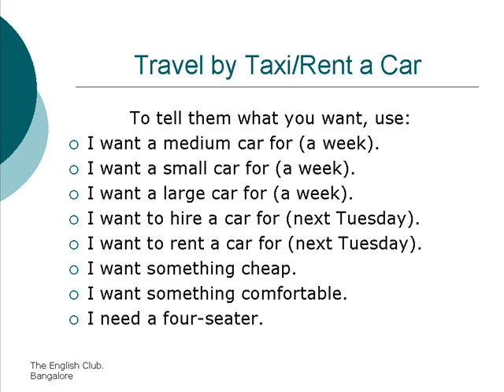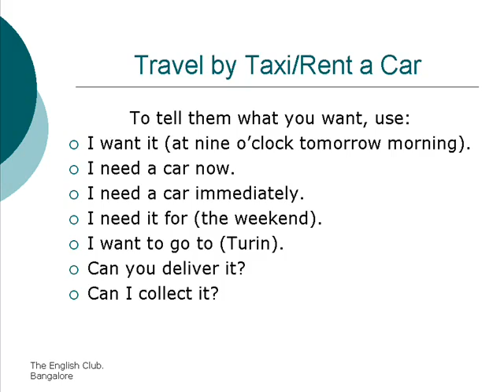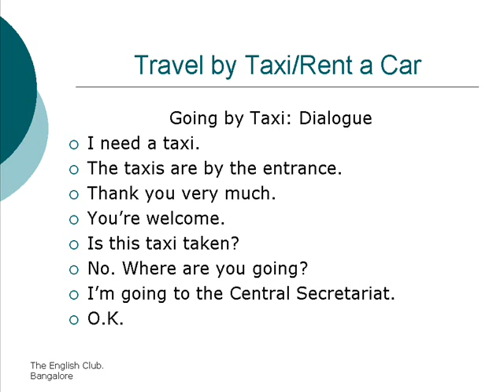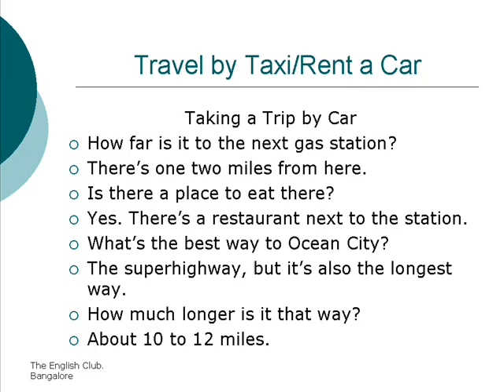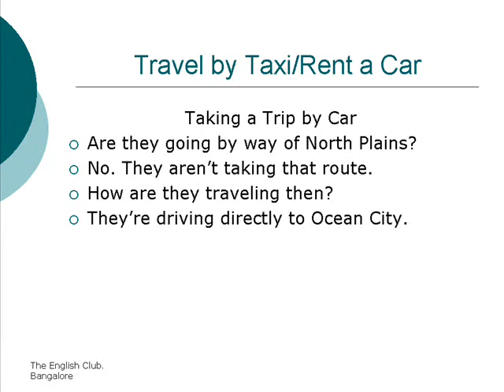Travel by Taxi/Rent a Car [Unit 72]